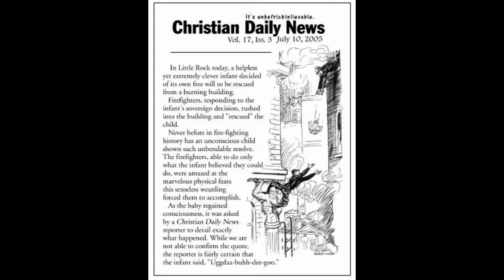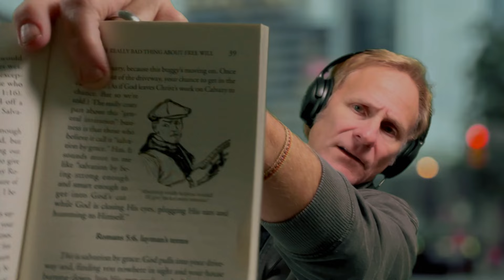MZTV 1493: Christians Confront Their Hypocrisy With the Magical Phrase, "It's Just a Mystery!"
Whenever Christians are confronted with one of their obvious hypocrisies, they all do the same thing. The hypocrisy in view today is the one which says that “Christ saved me” and, at the same time, “I saved myself by believing in Christ.” It’s the hypocrisy which says “I am a helpless sinner,” and “I am NOT a helpless sinner,” all at the same time. What do the Christians all do? With appalling consistency, they all says: “Well, it’s just a mystery.”

Ha ha! It’s the same type subterfuge employed by the magician who drops a giant sheet in front of the elephant before he “makes the elephant disappear.” Sorry, magician sir, but I’d feel a little better about the deception without the sheet.

These hypocrisies are not mysteries; they’re embarrassing hypocrisies. The Mystery Card is a desperate and lazy attempt to excuse oneself for wanting one’s cake and eating it too, that is, of wanting to have a God Who is in control, but of desperately wanting PERSONAL control at the same time. Because it is only personal control, you see, that allows one to condemn others to hell for eternity. “It’s their own damn fault,” they say. Really? But wouldn’t that mean that its your own damn credit, then, for being saved?

SOMEBODY PASS THE MYSTERY CARD!